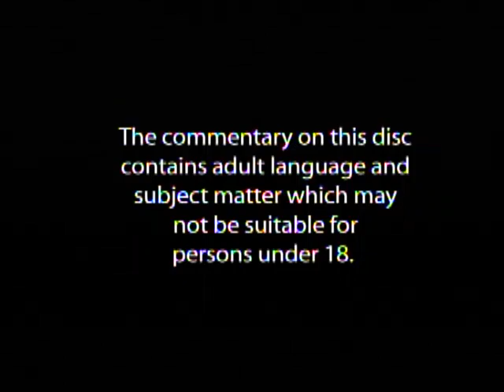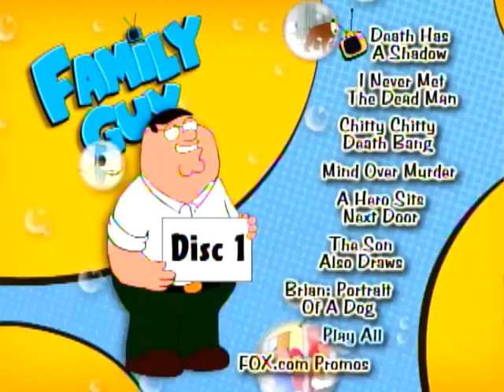Opening to Family Guy: Volume One 2003 DVD